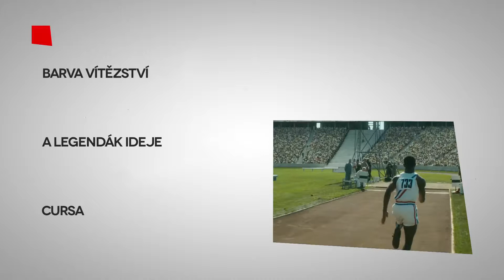Barva vítězství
Jesse sa ako prvý z rodiny dostal na vysokú školu. Tam si ho všimne atletický tréner Larry a Jesse sa stane bežeckou hviezdou. Cesta za snom stať sa najväčším atlétom v histórii ho však privedie k veľkej morálnej dileme: Má sa zúčastniť olympijských hier 1936 v nacistickom Nemecku, kde Hitler uskutočňuje svoju víziu nadradenosti árijskej rasy?